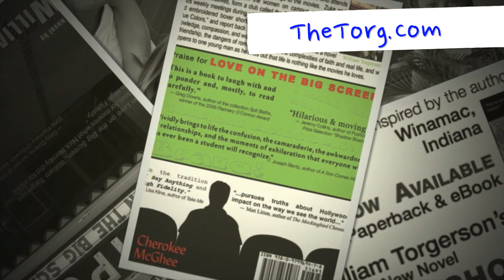website welcome video 1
Professor William Torgerson teaches First Year College Composition courses at St. John's University in New York. He's published two novels with Cherokee McGhee press, Horseshoe and Love on the Big Screen.  His adaptation of Love on the Big Screen won the  Grand Prize of the Rhode Island International Screenplay Competition.